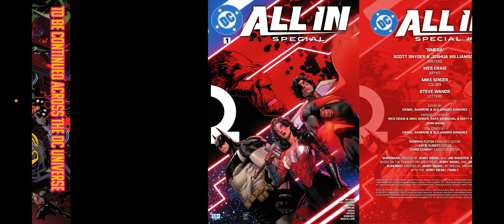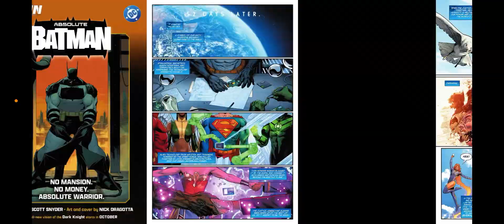DC All In Special (2024) #1 Review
In this video I give my thoughts on the DC All In Special (2024) #1!

Plot: Following the events of DC’s blockbuster storyline Absolute Power, the heroes of the core DC Universe have fought against the deep divisions in the world around them to usher in a new era of unity. And it’s just in time, too—because Darkseid has returned. Superman must gather every hero on Earth to hold the line against a very different version of the Lord of Apokolips, as they raise our cosmic defenses and prepare for war…and when the first blows land, the shock waves will ripple into every series in the DCU and shake the nature of their reality to its core!But little do they know…the greater threat is still to come. For there is another Earth: the Absolute Universe. Here, DC’s biggest icons are coming of age with fewer advantages and facing greater opposition than ever before…while miraculously retaining the immutable heroism that has inspired fans for decades. But can they really protect the light that shines inside them when the world in which they live is hurtling toward a terrible destiny?